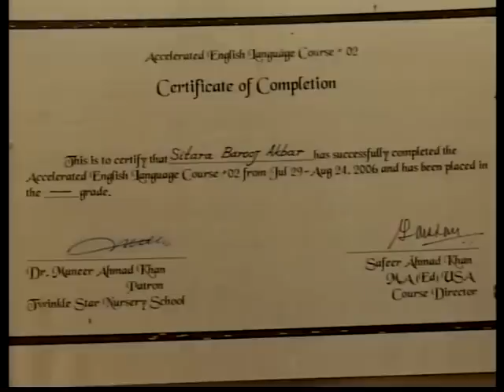Sitara Youngest O level Pass Child 2100 PKG by Asifa Idress ARY News